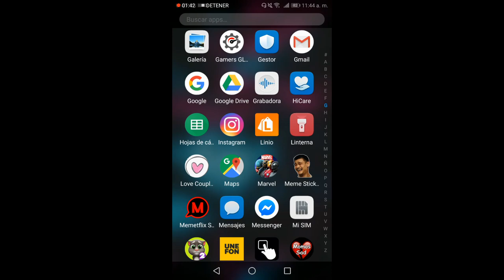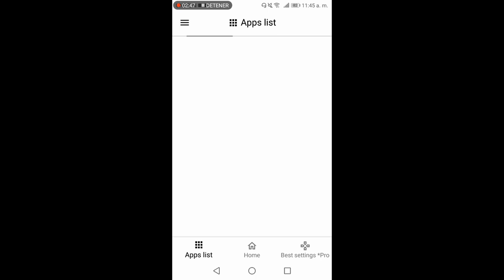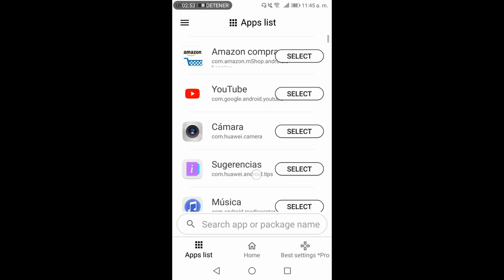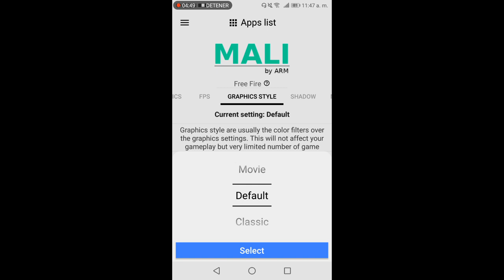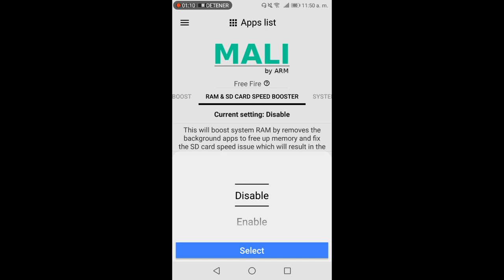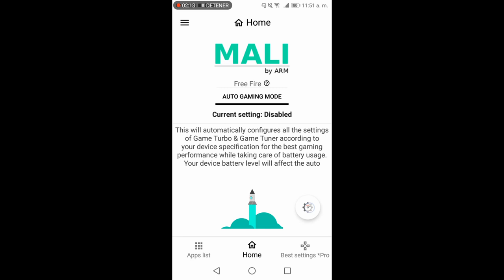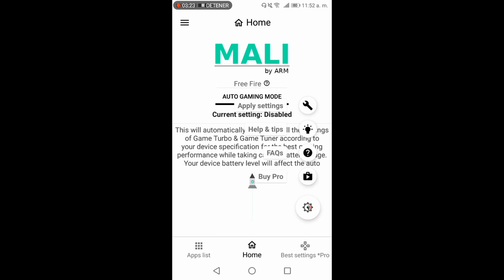QUITA EL LAG DE FREE FIRE AL 100% EN CUALQUIER CELULAR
🔸LINK DE MI CANAL SECUNDARIO //ZUITPLAY// SUBO VIDEOS JUGANDO